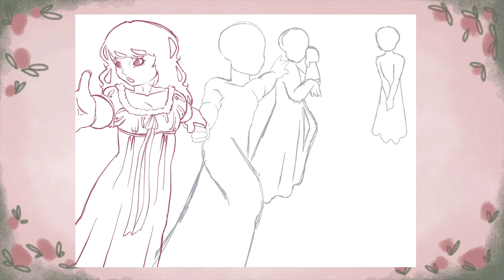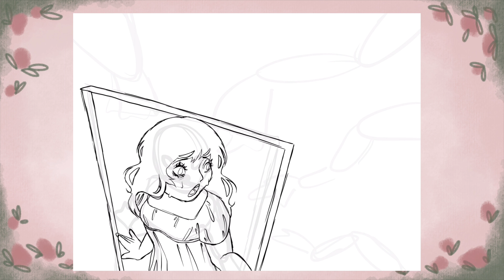Why Sarah Never Sleeps ♡ Illustrated Creepypasta reading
Inspired by LavenderTowne’s creepy drawsta videos and the creepy pasta “Why Sarah Never Sleeps” by Death_by_Proxy